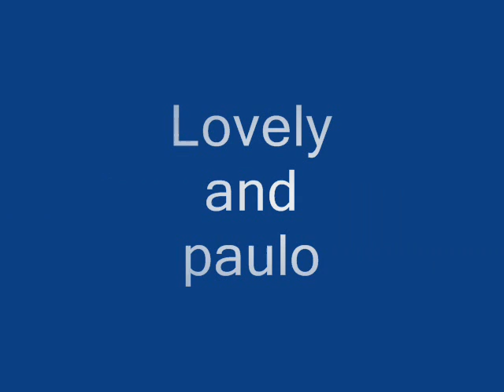RMCHS I'm Yours